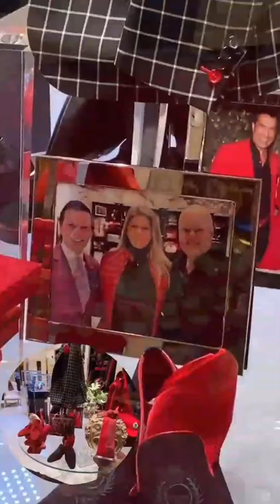بهترین لاکچری ترین فروشگاه پوشاک ایرونی دنیا در لاس وگاس آمریکاست